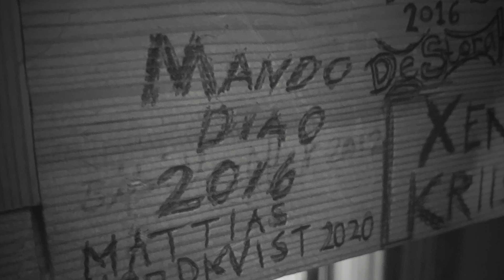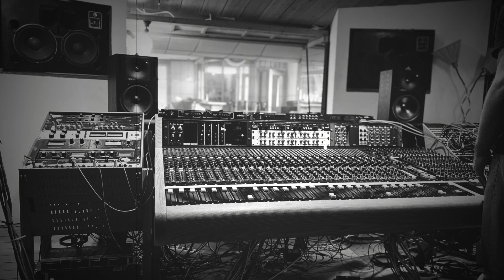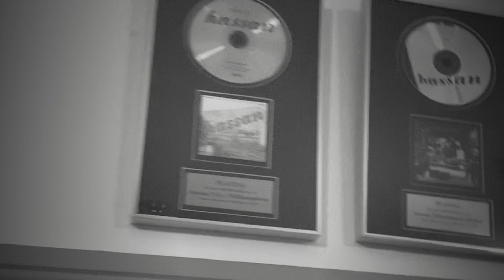Artärer & Vener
Mattias Nordkvist – Sång & gitarr

Jonas Gustavsson – Gitarr
Jimmy Karlsson – Gitarr
Anton Forsberg – Bas
Anton Lundell – Flygel & Hammond
Gustav Grönberg – Saxofon
Andreas Bergquist – Trummor & slagverk
Mia Stegmar – Kör
Anna Brygård – Kör

Körarrangemang - Mia Stegmar

Inspelat live i Silence studio, Koppom.
Kompletterande inspelningar i Svenska grammofonstudion, Göteborg

Producerat, inspelat och mixat av György Barocsai

Mastrad av Hans Olsson

Text och musik - Mattias Nordkvist